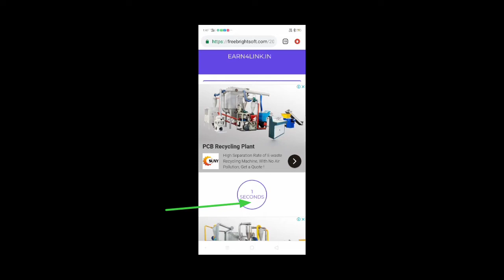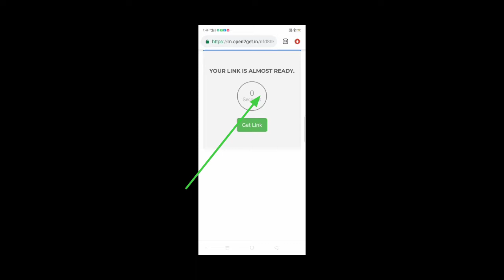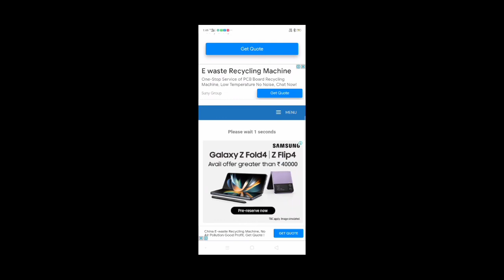KUMNO BAN DOWNLOAD